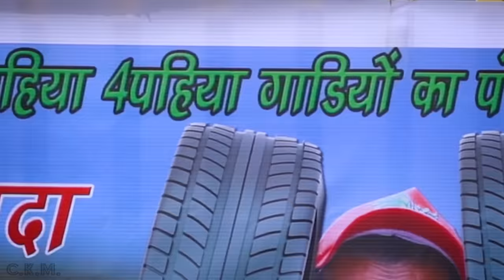CHOTU DADA PUNCHER WALA | छोटू दादा पंचर वाला | Khandesh Hindi Comedy | Chotu Dada Comedy Video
पंचर बनाएगा पैसे कमाएगा छोटु दादा पंचर वाला‌ रे‌ आपला छोटु दादा पंचर वाला‌ !
क्या आप ने कभी टायर में हवा भरने से टायर को फटते हुए देखा है ?? नही‌ देखा हो तो इस विडिओ में देखिये और भरपुर मज़ा लीजिये..